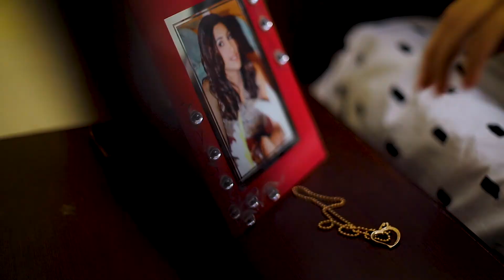you & me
A story depicting the conflict of conscious and unconsciousness, when someone did something unconsciously, some incomplete highlights of that incident always come in his conscious.

Directed by: Ahsan Tirmazi